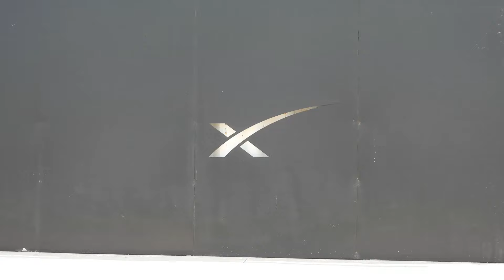360 All Around Launch Site Unedited View, SpaceX Starbase, Boca Chica, TX. June 15, 2023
Location: SpaceX Starbase, Boca Chica, TX.

Pad Concrete Debris for Sale, While supplies last:
Ebay Store
International 📦 (VAT & shipping) typically doubles the price:

Ethereum Wallet: 0xd403f725eeB79b7358C741327a2a815B185F6f69
BTC Wallet: 35qrNVDuPNAG659ohQNYeUZKqgkgewb5Q7

Video every ocean in the solar system and harvest the water, to sustain life in space.

SPACE OCEAN CORP